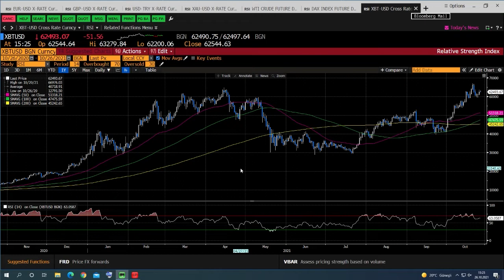Petrol Fiyatları Düşüşte | KlasFX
Türk Lirası kar satışlarıyla birlikte ciddi geri çekilme gösterdi. Büyükelçiler ile ilgili problemin çözülmesi de geri çekilmelere katkı sağladı.
Petrol rekor seviyeye geldikten sonra bir miktar geri çekiliyor. Enerji grubunda doğal gaz tekrar yükselişe geçti.
Pariteler doların güçlenmesinden tekrar negatif etkilenerek zayıf seyrediyor.